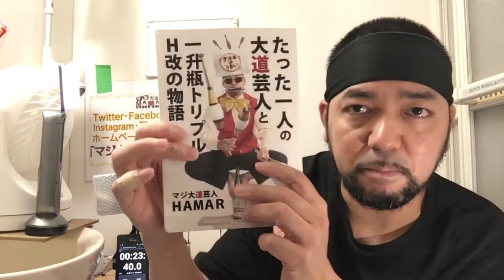であいもん 6話 リアクション DEAIMON episode6 reaction【家族としての絆が深まった最高すぎる神回に涙腺が…】 反応 同時視聴 マジ大道芸人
であいもん 6話 リアクションです！

マジ大道芸人HAMAR(コ○ナ期間限定の感情型アニメリアク職人)自己紹介動画

2020年3月から2021年8月まで1年5ヶ月分のリアクション動画が消え去りましたので何の作品が消えたかを発表している動画↓

コ○ナの影響により2020年3月から仕事が皆無です。